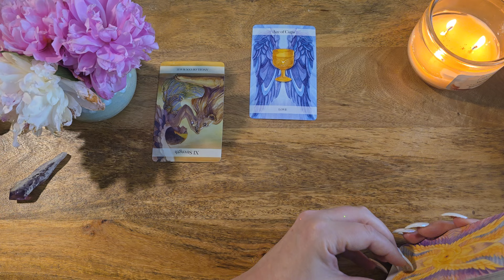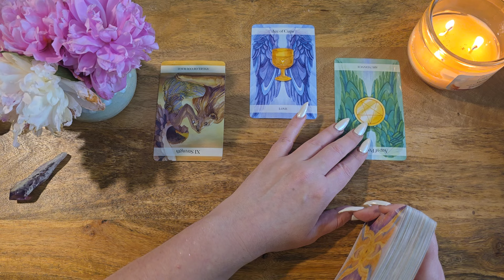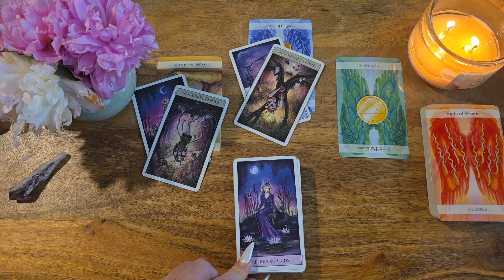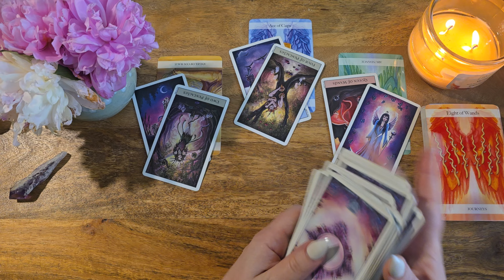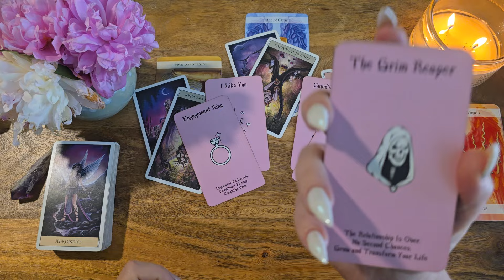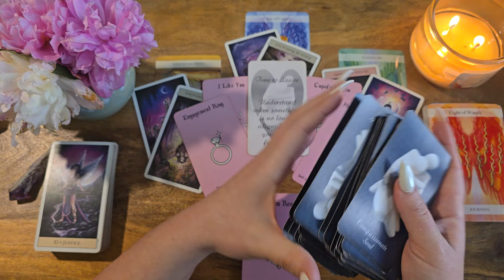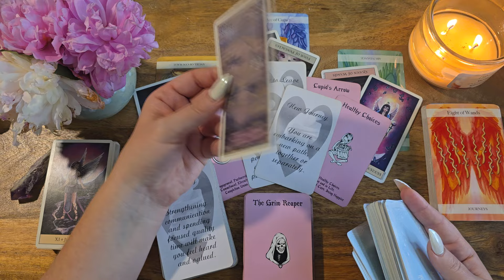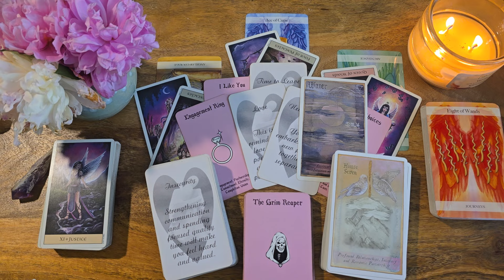Leo✨So Good! You Definitely Want To Listen To This Leo!✨No Communication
Angel Tarot
Crystal Visions Tarot
Island Time Wellness: n/a
Compassionate Soul Oracle by Lightworker Tarot & Oracle: Etsy
Heavenly Bodies Astrology
Spiritual Journey Oracles V1 & 2 by Lightworker Tarot & Oracle: Etsy